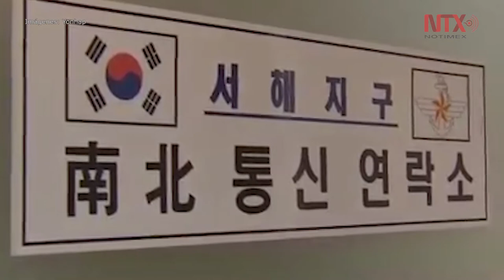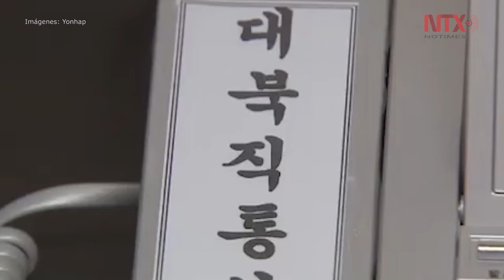Las dos Coreas acuerdan restaurar líneas de comunicación militar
Las dos Coreas han acordado este lunes restaurar "rápidamente" sus líneas de comunicación militar durante sus diálogos a nivel de trabajo destinados a reducir las tensiones y crear confianza, reportó el Ministerio de Defensa de Seúl.